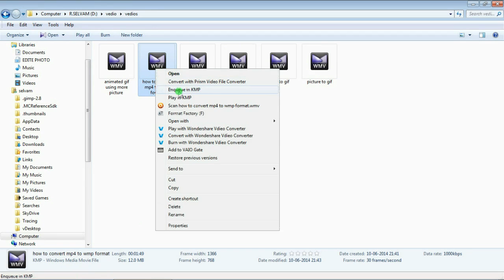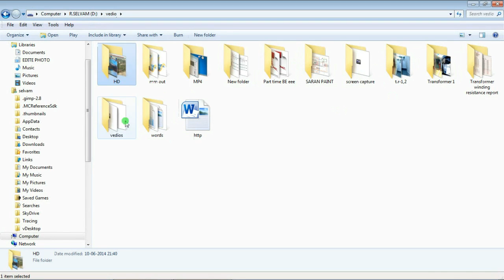how to convert wmv to mp4 format in offline